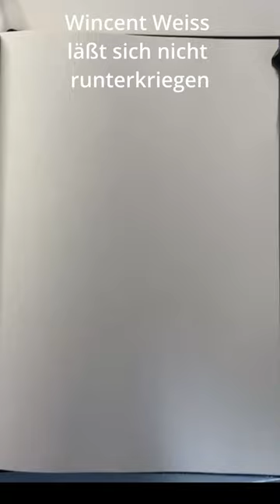Wincent Weiss läßt sich nicht runterkriegen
Wincent Weiss zu gast bei Skizzen Steffen.
Eine Skizze ist eine schnelle, einfache Zeichnung oder Darstellung, die verwendet wird, um eine Idee oder ein Konzept grob zu visualisieren.  Eine Skizze ist in der Regel eine unvollständige und ungenaue Darstellung, die darauf abzielt, die Hauptmerkmale oder Ideen schnell zu erfassen, wie hier mit Wincent Weiss